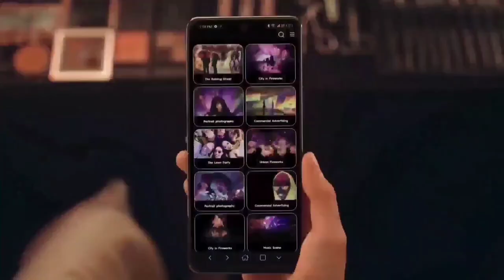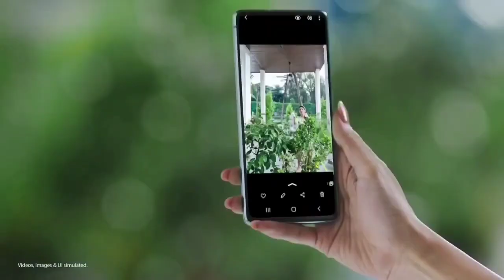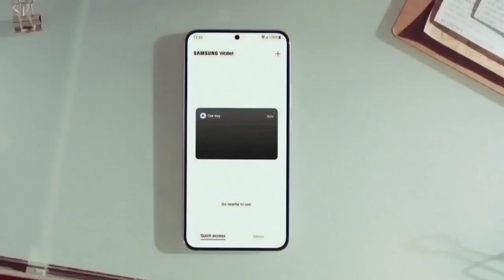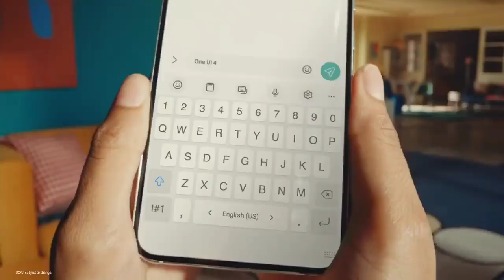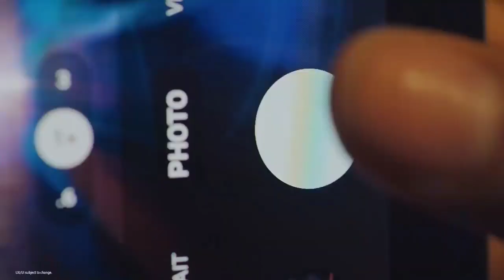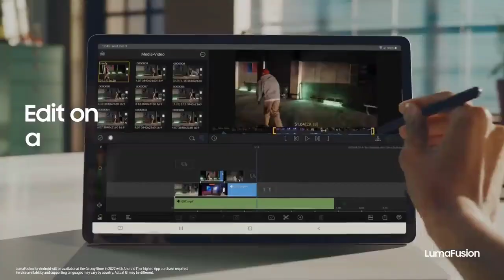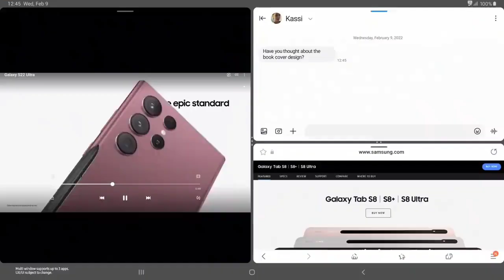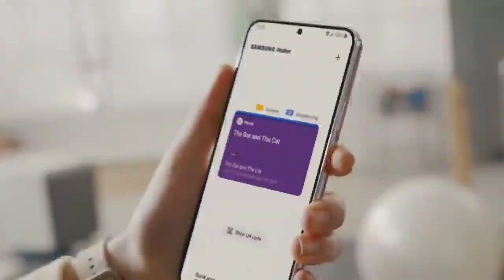Best Smartphone Samsung under 20,000 Price | Top 5 Smartphone samsung under 20,000